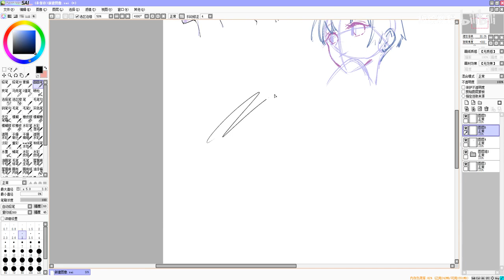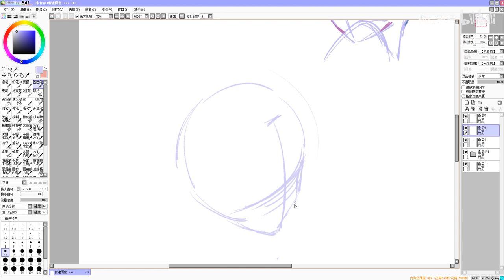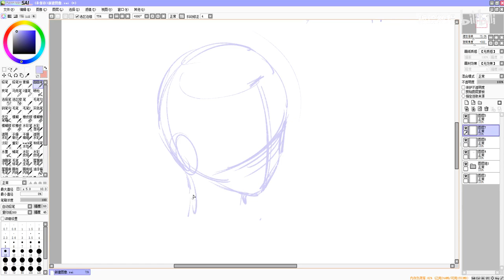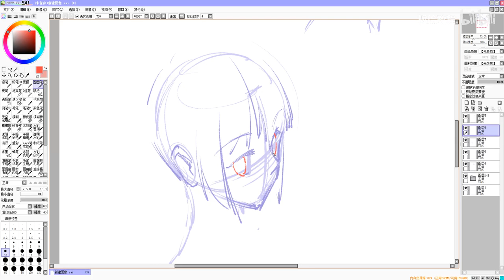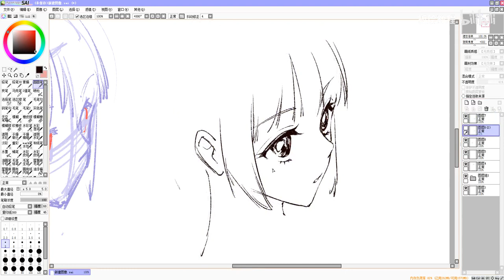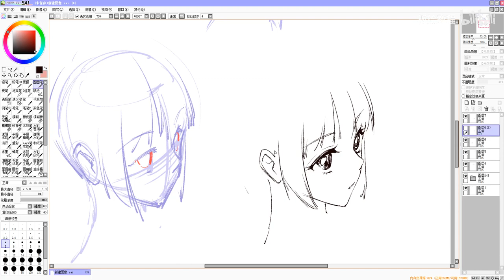007 眼睛03（局部练习）